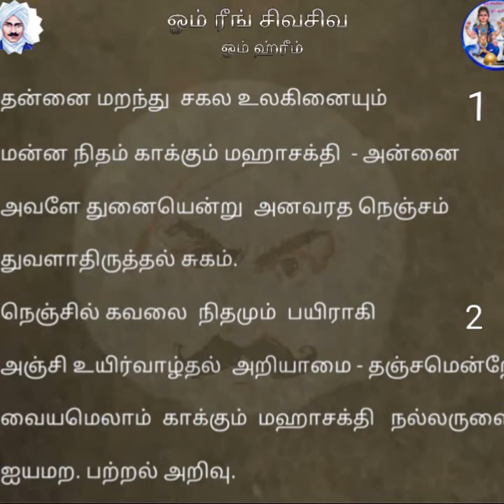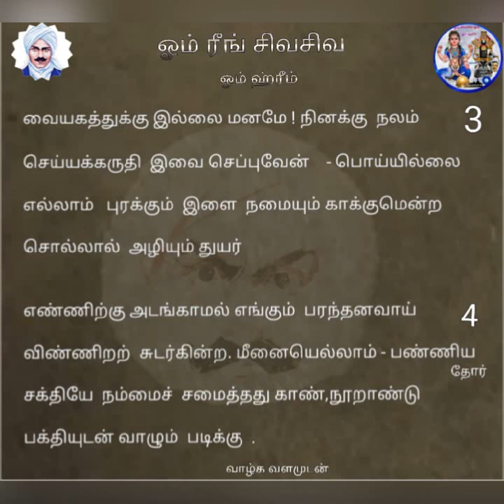பாரதியின் பராசக்தி "மஹாசக்தி வெண்பா",|| Parathyin "Mahasakthi Venba"song